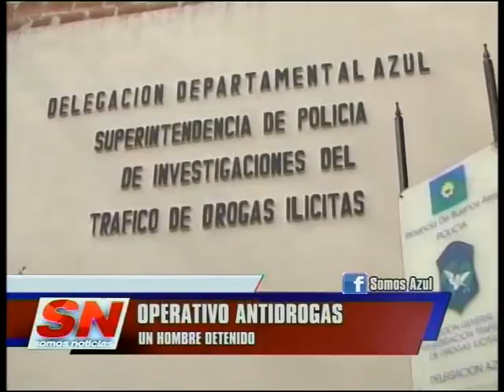Policiales: vuelco de un camión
Sobre la Ruta 51 un camión volcó, derramando toda su carga. Su chofer, fue internado en el Hospital Pintos.
Por otra parte, se realizó un operativo antidrogas donde un hombre fue detenido.